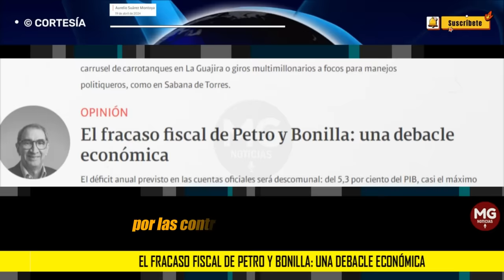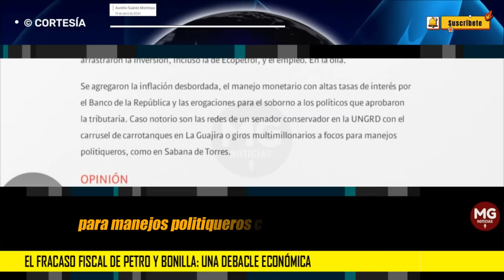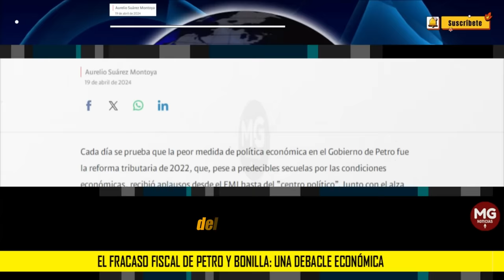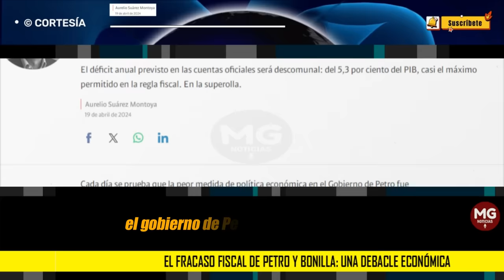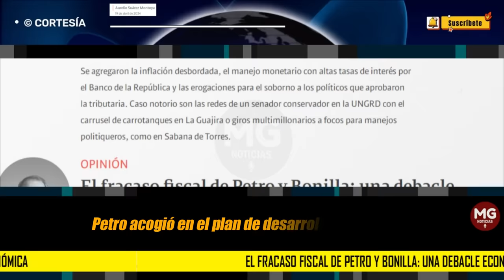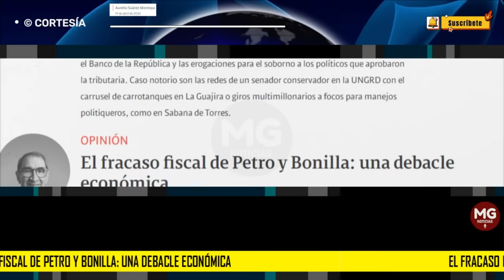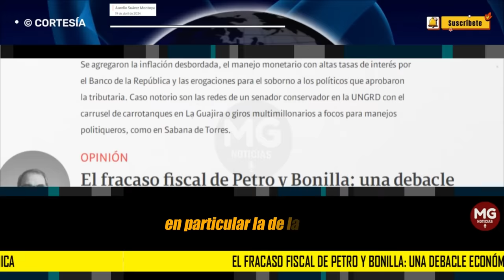EL FRACASO FISCAL DE PETRO Y BONILLA: UNA DEBACLE ECONÓMICA ⛔ Columna Aurelio Suárez Montoya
Cada día se prueba que la peor medida de política económica en el Gobierno de Petro fue la reforma tributaria de 2022, que, pese a predecibles secuelas por las condiciones económicas, recibió aplausos desde el FMI hasta del “centro político”. Junto con el alza de los combustibles, también dictada por el FMI, derrumbaron el ahorro empresarial y arrastraron la inversión, incluso la de Ecopetrol, y el empleo. En la olla.
columna AURELIO SUÁREZ MONTOYA